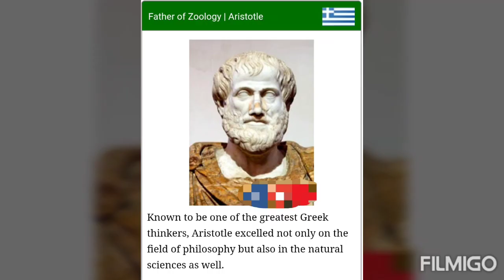Some discoverer of biology & it's branches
Have a look on it